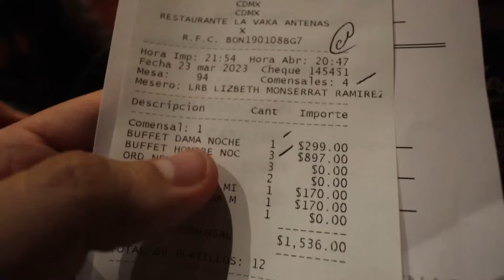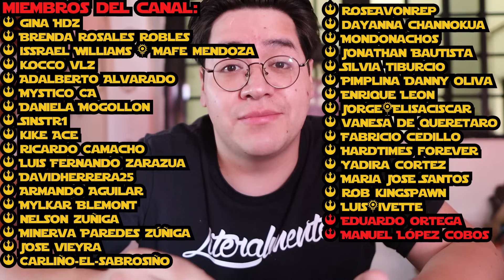Dicen que este es el MEJOR BUFFET de todo México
Tuvimos que ir a comprobar que la vaka sea el mejor buffet de todo México, por su variedad y sabor.